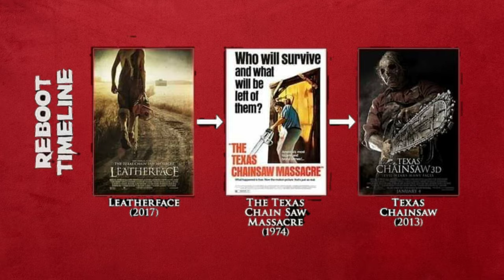Texas Chainsaw Massacre (2022) Reseña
Leatherface regresa, casi 50 años después de los eventos de The Texas Chainsaw Massacre (1974), para aterrorizar a un nuevo grupo en la 3 segunda parte de la franquicia.